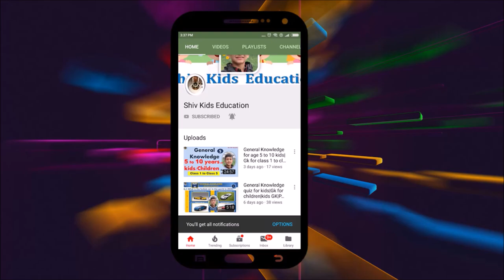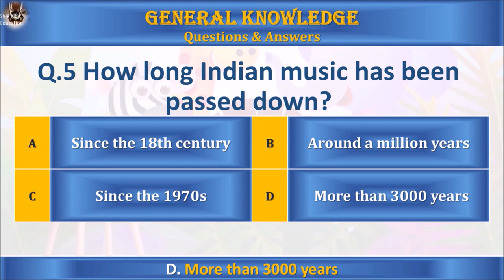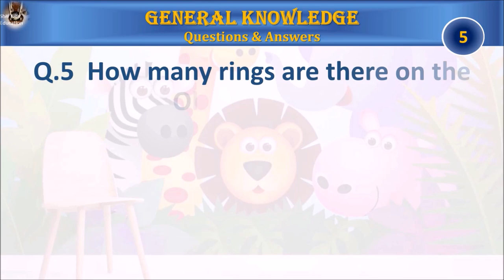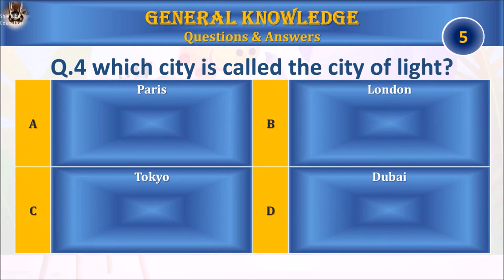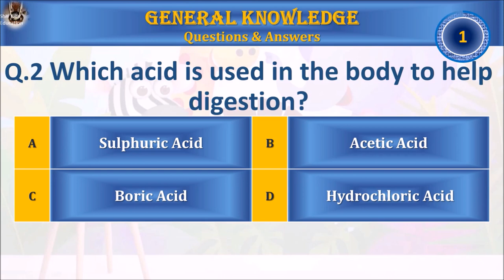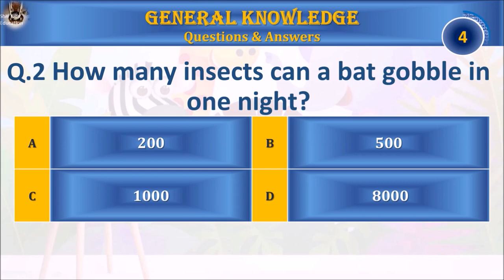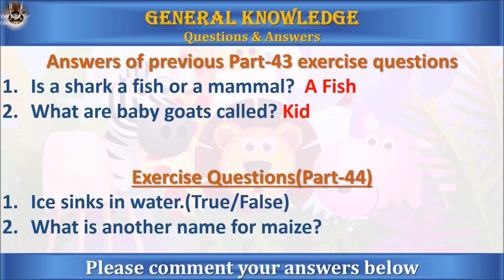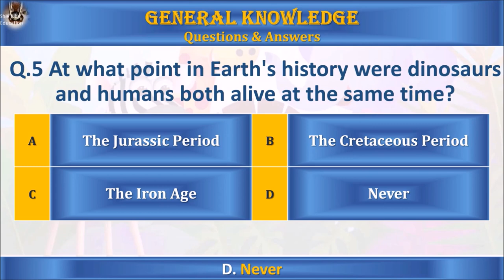General Knowledge for age 5 to 10 kids|Gk for class 1 to class 5 children